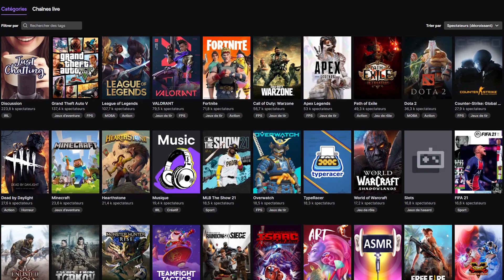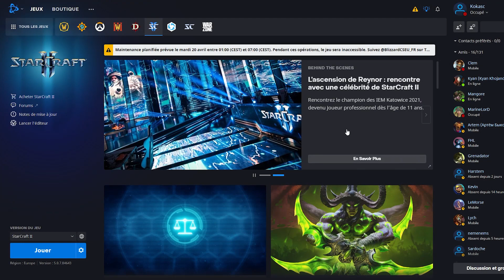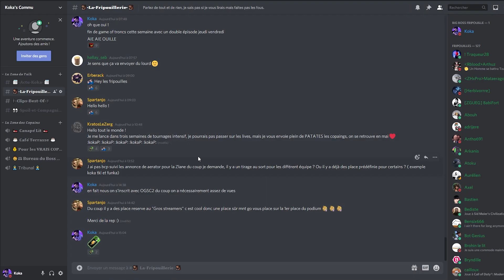Commencer ou Reprendre Starcraft II - EP1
Début d'une série de vidéo pour proposer un contenu adapter et récent à toutes les personnes qui souhaiteraient reprendre ou commencer Starcraft II !

Rejoignez le discord, on va y travailler tous ensemble pour progresser en équipe

Laissez un petit comm' pour que je step up les bros, du love.